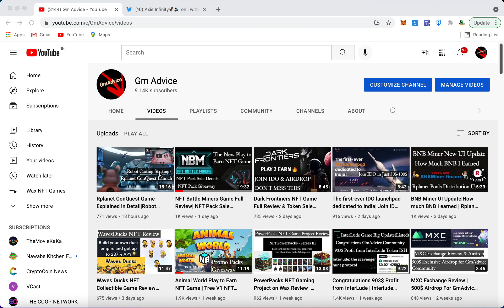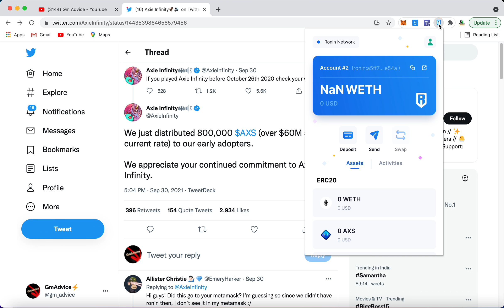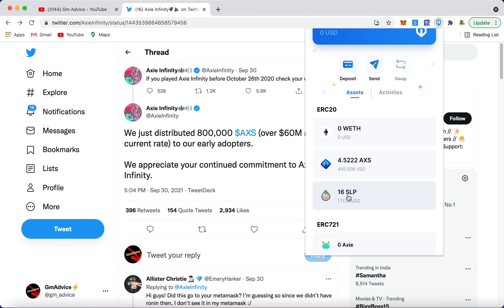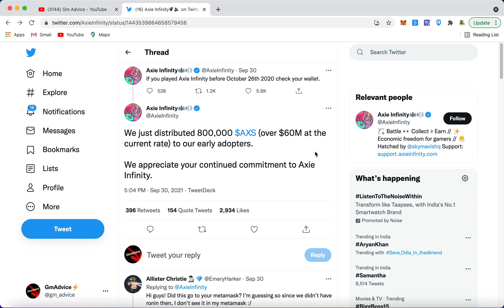Good Newz!! Axie Infinity AXS Airdrop of 60$ million to early Players check your wallet|GmAdvice